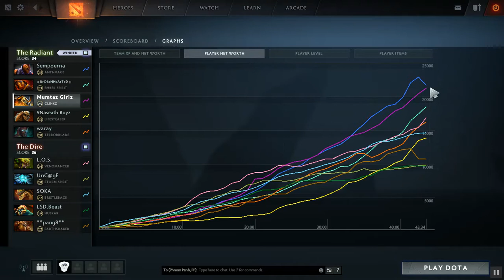Dota 2 - Alternate Clinkz Lore Infinity 40 Mins - Mumtaz Pro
Thanks for visit my channels!!!

There are many interesting videos in my channels so please enjoy with some skills I have illustrate to all of you.